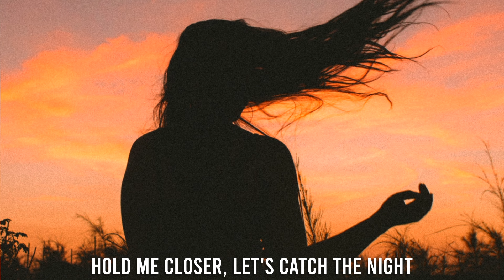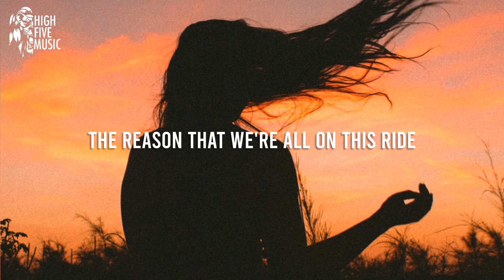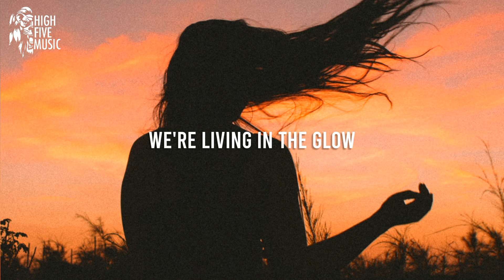AIVØ - Wild Ones [Lyrics/Lyric Video] [HFM Release]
AIVØ - Wild Ones

📷 Video credits: Ivan Torres on Unsplash

🎤 Lyrics:
Hold me closer, let's catch the night
Hold tight and realize
That there's no going back
We're on a ride

We're chasing dreams
We're reaching high
We're throwing signs up to the sky
Come fly away
We own the night

We're the heartbeat to the city streets
Young and free this is our release
We're wild ones
We're living in the glow

We lay awake and stare at the night
Get lost until we find
The reason that we're all on this ride

We're chasing dreams
We're reaching high